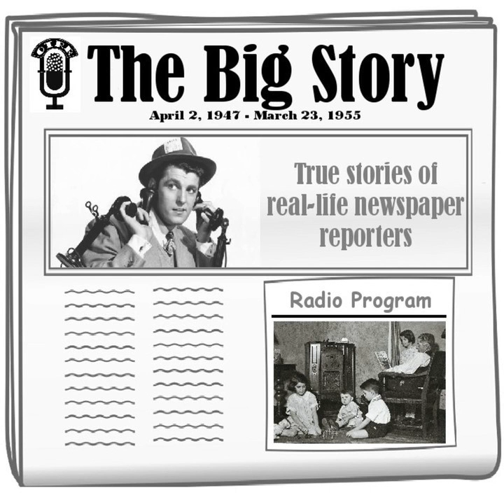The Big Story - Murder and a Frustrated Father [Sam Melnick]